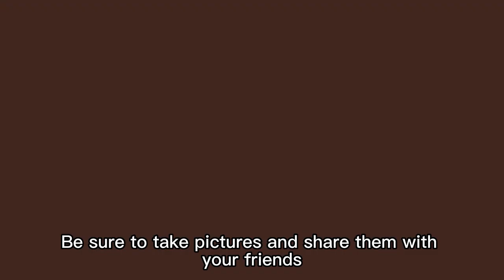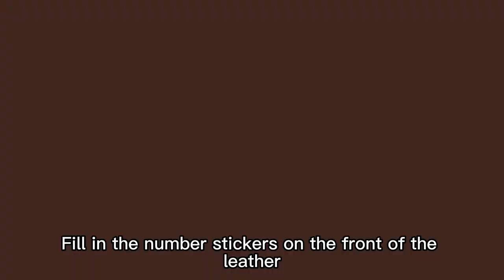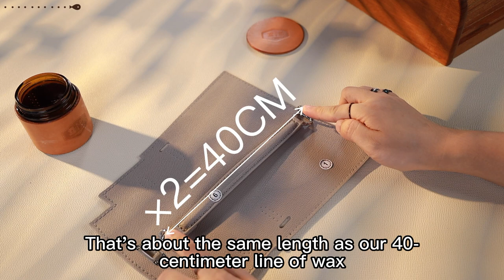DB804-V1 Tutorial Video CHUNXIAOYU DIY Bag Kit